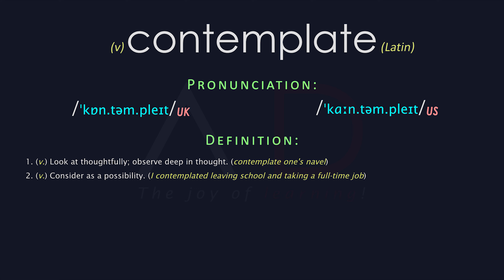Contemplate Meaning And Pronunciation | Audio Dictionary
Word: contemplate - 1. (v.) Look at thoughtfully; observe deep in thought. (contemplate one's navel)2. (v.) Consider as a possibility. (I contemplated leaving school and taking a full-time job)
Contemplate Meaning, Contemplate Definition | Audio Dictionary - How To Pronounce Contemplate.